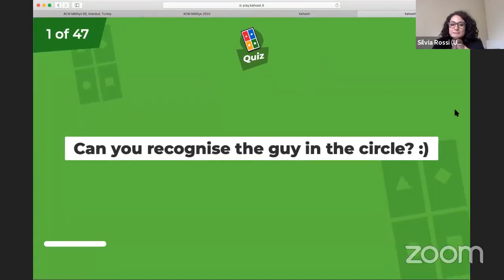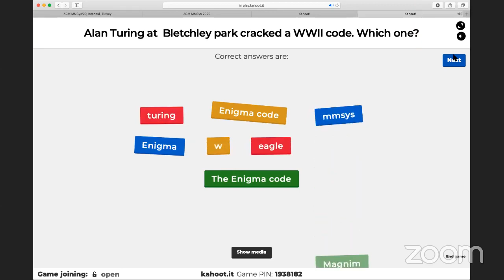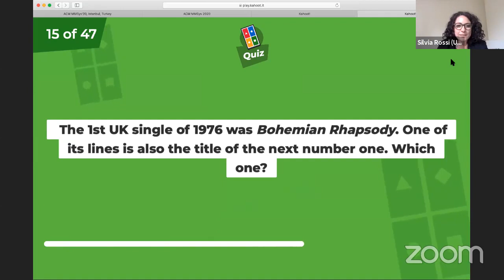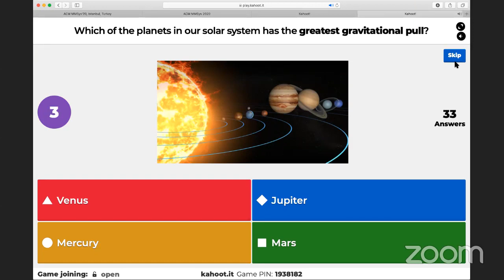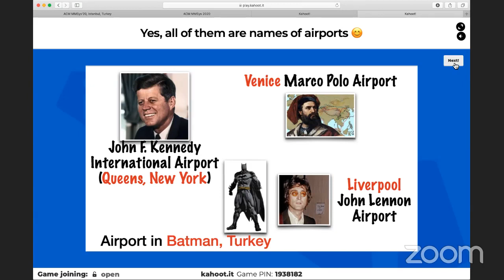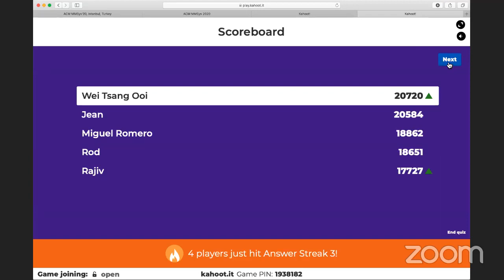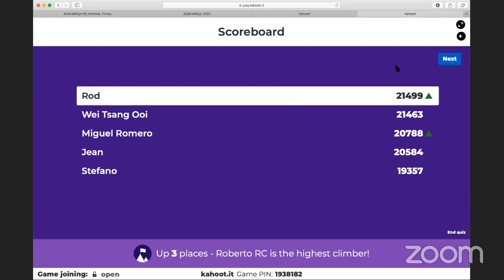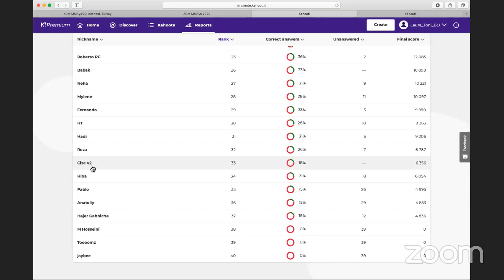MMSys Trivia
ACM MMSys 2020.